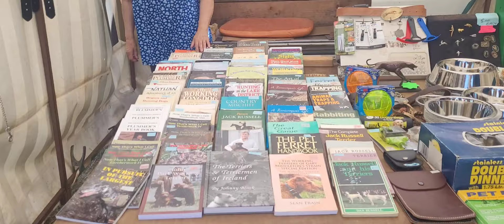Breaston 2022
A few clips of our weekend at breston working dog show... unfortunately i was asked to judge so didnt get alot of the footage i wanted (mainly of the bedlingtons)  another hot one this yea but an awsome trip yet again!  Camping mooching fishing with good proper folk and honest dogs...hope you enjoy 👍🏻
And well done to all who came supported and won and of thr lovely prizes!
see you all again next year 🙌